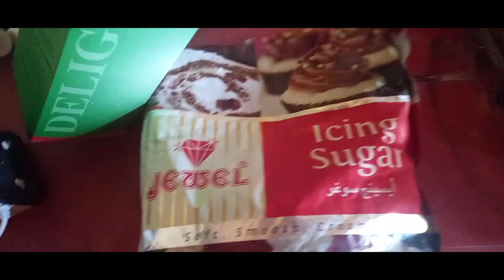24 attamna cake taria 😆😁🤗